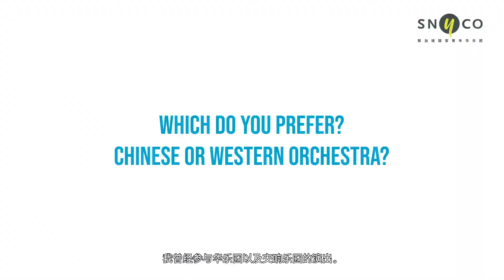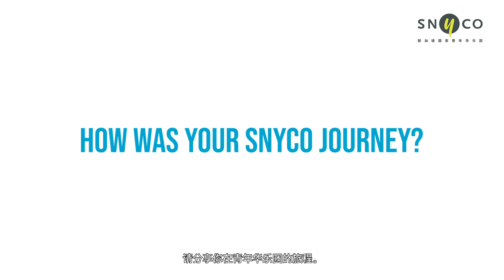YOU & SNYCO: Episode 9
The final episode of the series is here!

Life is a journey and not a destination. Over the past episodes, we featured our alumni who have went on to have full-time careers in music. Today, we want to showcase our beloved members & alumni who are pursuing their tertiary education - and their journey towards making music their full-time career!

SNYCO strives to be a platform where young musicians can get the best training, in a positive environment where life-long friends and good memories are made.